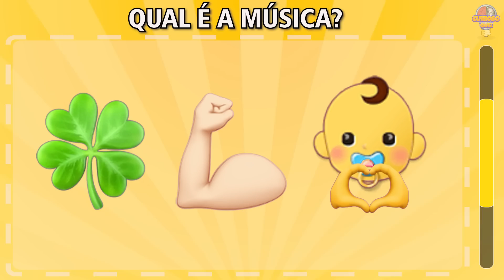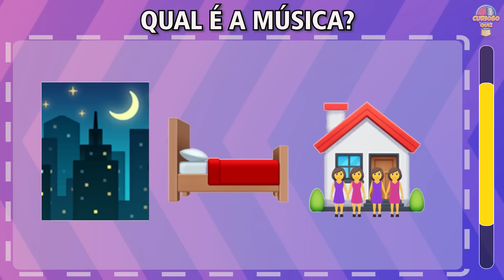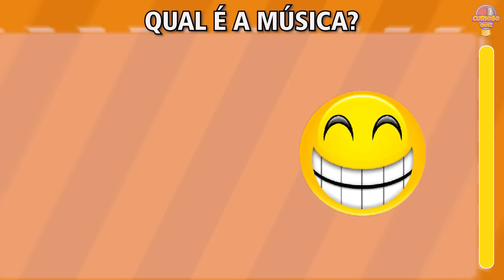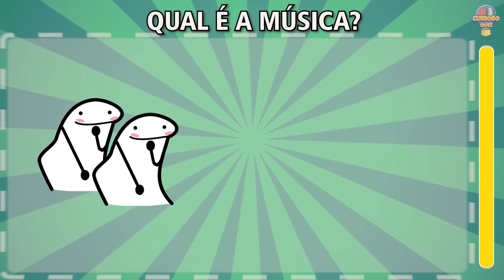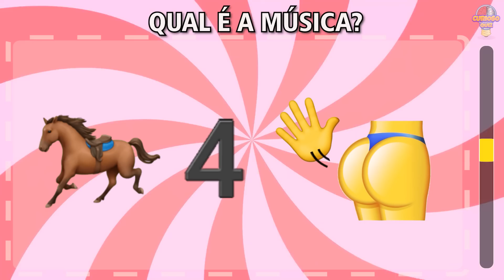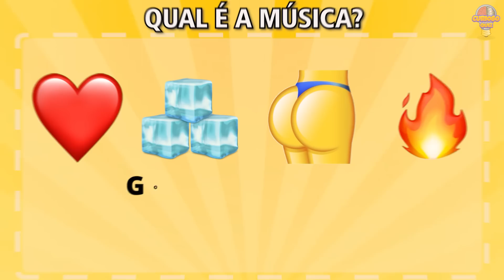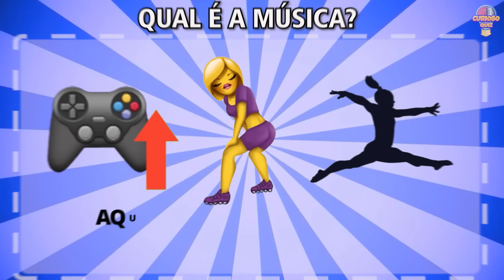ADIVINHE A MÚSICA DO TIK TOK COM EMOJIS #22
Fala galera! Vamos tentar adivinhar a música do TikTok?

Vocês terão 20 segundos para adivinhar a Música do TikTok com Emoji.